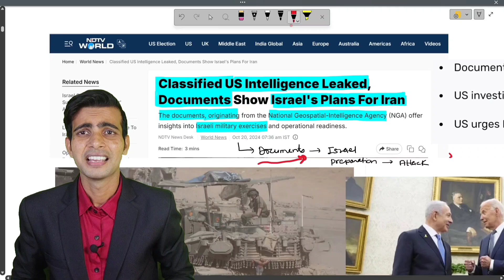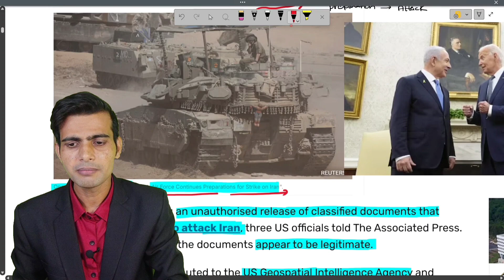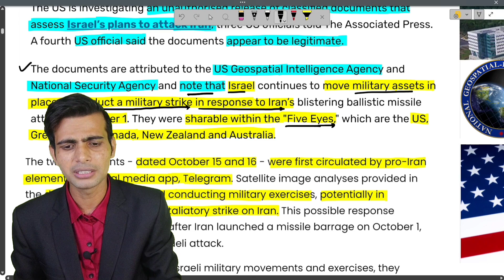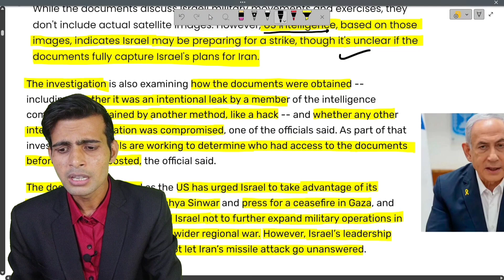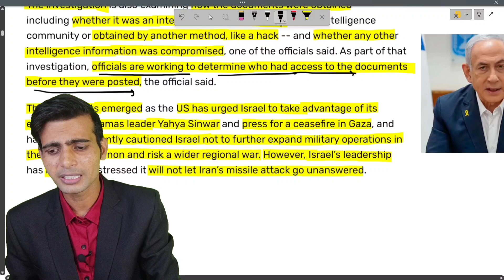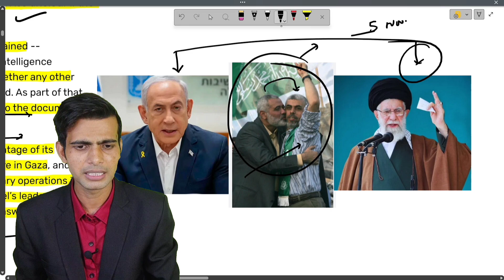Leaked US documents reveal Israel’s plans for strike on Iran | current affairs | Pankaj sir